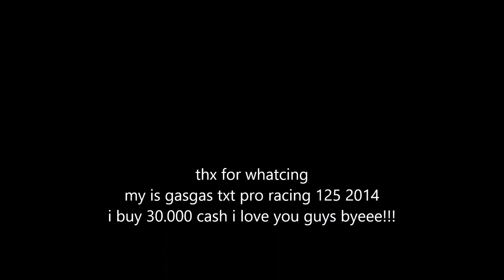my new bike is here gasgas is life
gasgas txt pro racing 125 2014 modell thx for whatcing guys